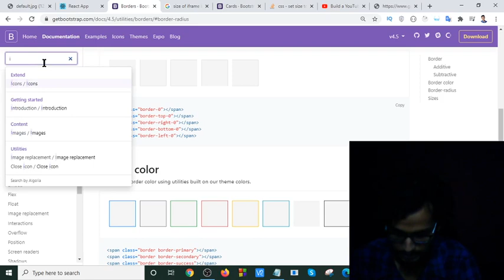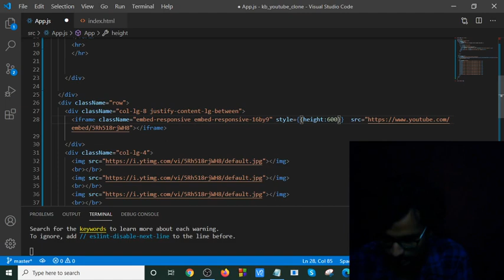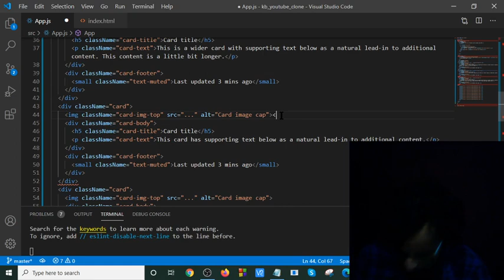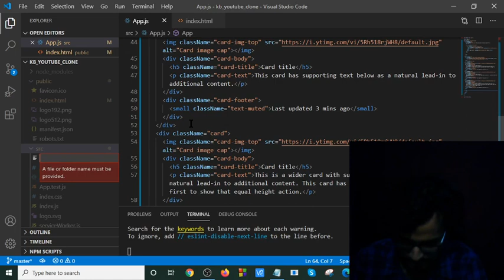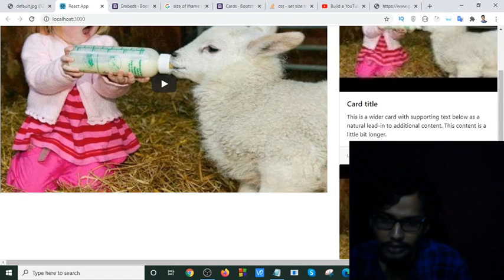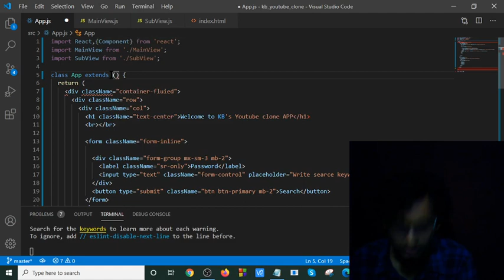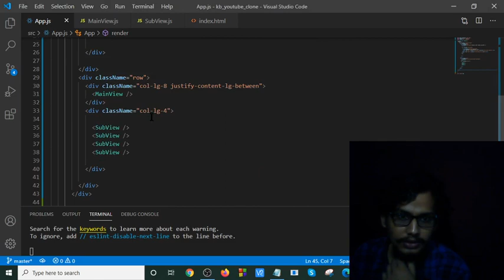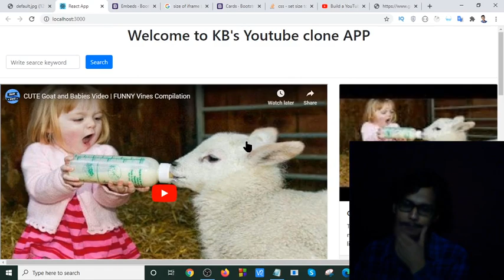YOUTUBE Website Clone #2||Build a YouTube Clone Application Using React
React Project,  Youtube Clone

Hello Friends I am going to make youtube clone,
I will upload this series as soon as possible!